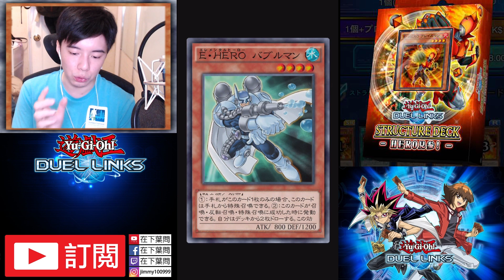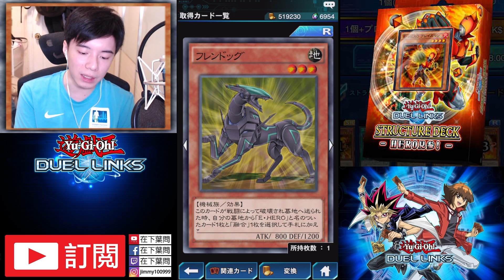【遊戲王 DUEL LINKS】EHERO?買了!! 進入新世界介紹-GX時代!! #50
**贊助$2美元起 直播時會以語音型式讀出你的留言!!**